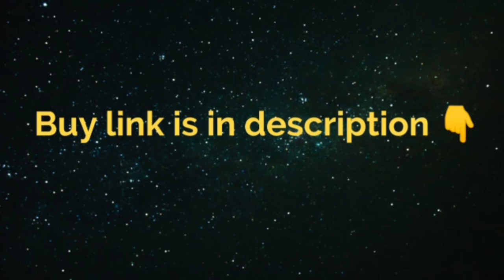iWalk Small portable charger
Dear Viewers! this channel is for products of all kinds and types for product hunting,buying,purchasing and selling. Also it will disclose you all kinds of latest,innovative and technical products.